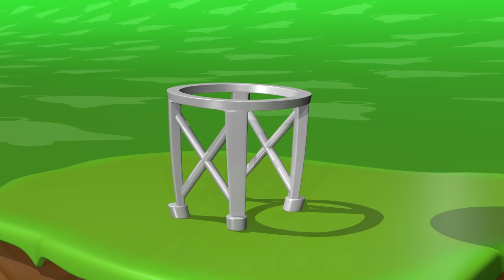TuTiTu animales en español | Vaca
Production Designers: Tal Gamliel, Yossi Dahan
TuTiTu'S Theme Song:
Musical Arrangement: Uri Kariv
Vocals: Yael Shoshana Cohen
Sound engineering: Gil Landau